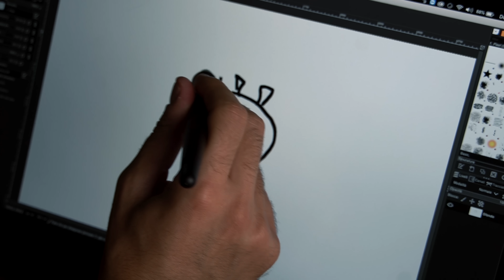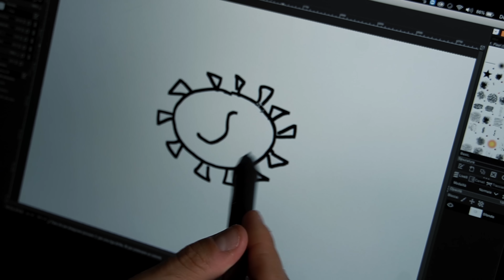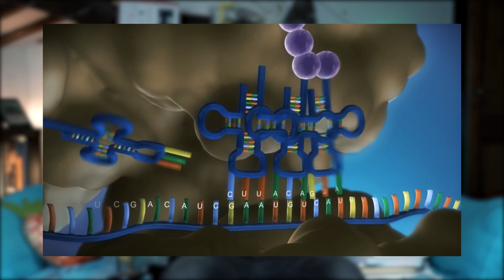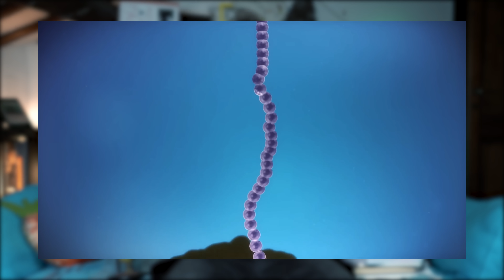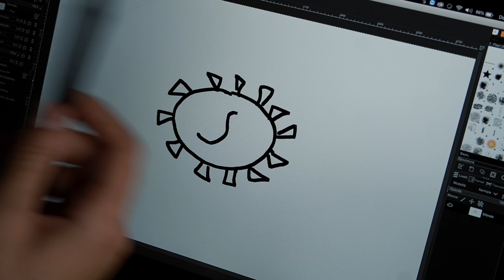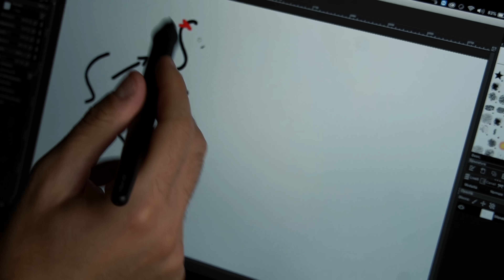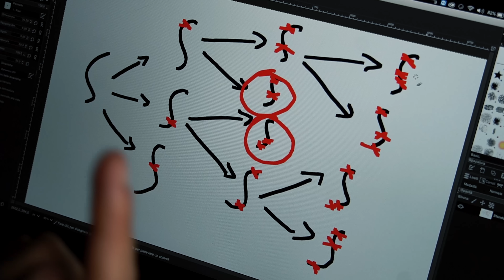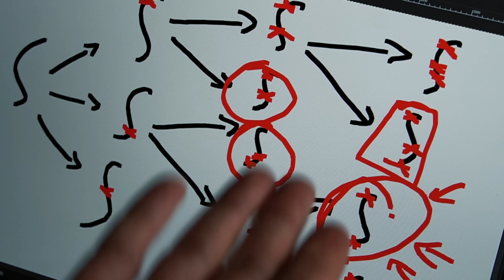Dalle tue proteine alle proteine spike